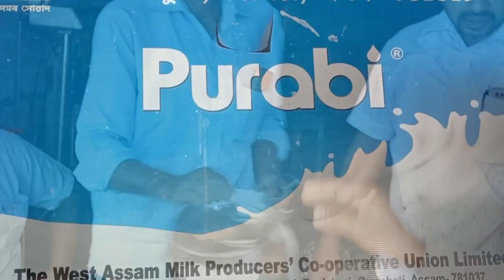গো-পালকৰ মাজত বিতৰণ কৰা হয় পাচ কেজি আৰু ১০ কেজিৰ জগ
লগতে চাওঁক ছফিউৰ ৰহমানৰ ভাইৰাল গান৷

a complete package of Assam current happenings of Northeast , national and global news in Assamese .

 দিনটোৰ প্ৰতিটো অসমীয়া খবৰৰ কাৰণে চাওক News365 Axom । প্ৰতিটো মুহূৰ্তৰ প্ৰতিটো শুদ্ধ খবৰৰ কেৱল News365 Axom.

Please follow up page to watch live and breaking news with latest videos added every hour .